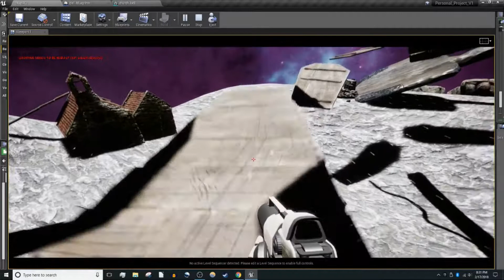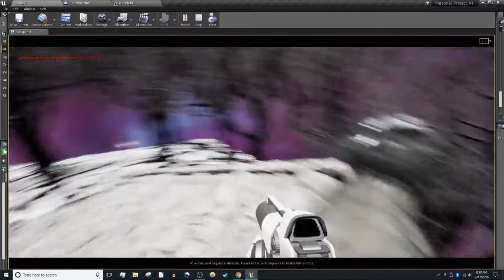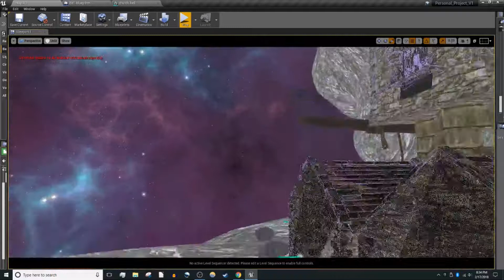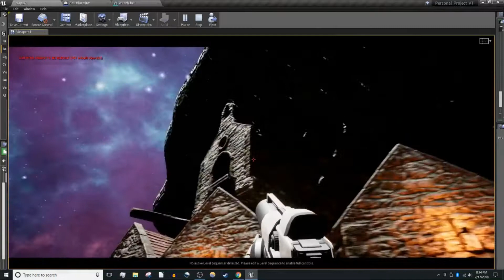Level Update: It's in Space and Bells Ring for some reason...